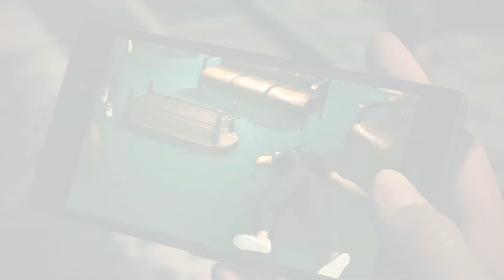Chitose Confesses That She is The V-Tuber, Tatara Scene || Like A Dragon: Infinite Wealth Gameplay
-- [ Social Media ] --

Like a Dragon: Infinite Wealth is a role-playing video game developed by Ryu Ga Gotoku Studio and published by Sega. The game is the ninth mainline entry of the Like a Dragon series, and a direct sequel to Yakuza: Like a Dragon (2020) and the spin-off title Like a Dragon Gaiden: The Man Who Erased His Name (2023).

Infinite Wealth stars Ichiban Kasuga, protagonist of Yakuza: Like a Dragon, and Kazuma Kiryu, the original protagonist of the series, and takes place in the franchise's first-ever overseas locale, Hawaii, in addition to familiar settings in Japan. Together with old and new allies, Kasuga and Kiryu team up to help the former find and reunite with his mother in Hawaii, while the latter struggles to survive with cancer.

Like a Dragon: Infinite Wealth was released for PlayStation 4, PlayStation 5, Windows, Xbox One, and Xbox Series X/S on January 26, 2024. It received positive reviews from critics.

In Like a Dragon: Infinite Wealth, players control Ichiban Kasuga and Kazuma Kiryu, and their respective party members, as they explore the Isezaki Ijincho district of Yokohama, and Honolulu City in Hawaii. The Kamurochō district, a primary location from previous Like a Dragon titles, is also featured as a third location. Similar to Yakuza: Like a Dragon, the game employs a turn-based combat system for all playable characters.

The combat system, now nicknamed the "Live Command RPG" Battle System, received a major improvement compared to its previous entry. Every playable character now possesses a ring denoting their area of movement, and are now able to move freely during combat. The positioning of characters now heavily determines the flow of combat. For example, moving closer to an object, having another party member within the ring of another playable character, or positioning close or behind an enemy allows party members to do various attacks that deal extra damage; said attacks can also affect the enemy depending on their current position, such as knockback to walls or objects, or even knocking other enemies in combat. Character Skills are now shown its area of effect, range, and direction, with proper positioning of characters will allow the skill to affect more enemies or party members. Hype Meter is a new resource for all party members, except Kasuga, that allows them to unleash special team-up attacks with Kasuga in combat. Kasuga himself can perform a Ultimate Tag Team skill that spends all the available party members' Hype Meters for massive damage. The game also features a Smackdown mode, allowing players to skip fighting against weaker enemies in exchange for reduced rewards. The Poundmates summon system also makes a return, with some summons now acting as a supporting party member during fights, which allows them to directly jump in combat and perform various actions without the player's input. Some Poundmates feature characters returning from previous entries.

Similar to the previous entry, each character can choose from a multitude of "jobs", which act as classes that grant them distinctive perks and play styles. Some jobs are returning from the previous entry, such as Breaker, Idol, or Chef, while new jobs including Aquanaut, Samurai, Pyrodancer, and Housekeeper. Kiryu's default job, "Dragon of Dojima", provides him with the ability to switch between multiple fighting styles, each having different properties and abilities. Using his Hype Meter allows him to temporarily perform real-time combat, similar to the brawler gameplay from previous Like a Dragon titles.

Several minigames from previous entries return, such as Karaoke, Darts, Mahjong, and arcade games, including Virtua Fighter 3tb, Sega Bass Fishing, and SpikeOut. In addition, new minigames are introduced in Infinite Wealth, such as Crazy Delivery, a food delivery game inspired by Sega's Crazy Taxi franchise; Sujimon Battle, a Pokémon parody game; and Miss Match, a dating app for Kasuga. A major side activity, Dondoko Island, tasks Kasuga with managing his own resort island, combining objectives such as resource gathering, crafting, and social interactions.[8] Kiryu also has his own side activities, including the Bucket List, which focuses on Kiryu reminiscing his past, completing unfinished businesses, and reuniting with his old friends and allies from previous Like a Dragon titles.

(These Paragraphs are written by Sega in the Steam Listing for the game and are featured on the Wikipedia Page)